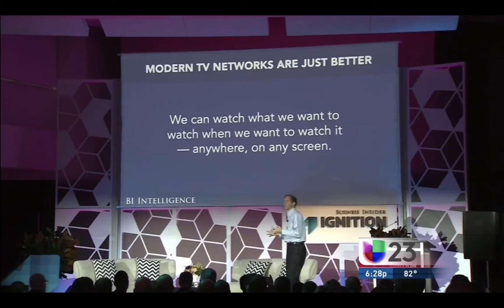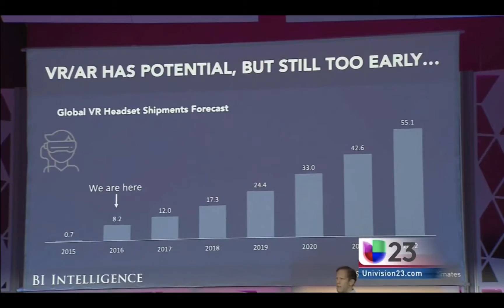Tendencias Digitales 2017 -- Punto Social / Univision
Las más importantes tendencias digitales para el 2017. Tu Punto Social / Univision reporta Juan Carlos Pedreira